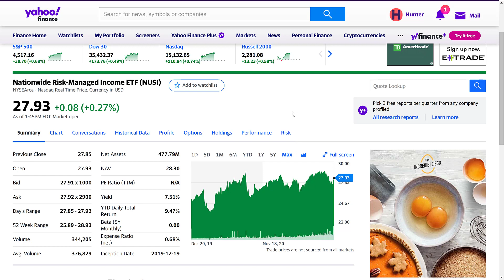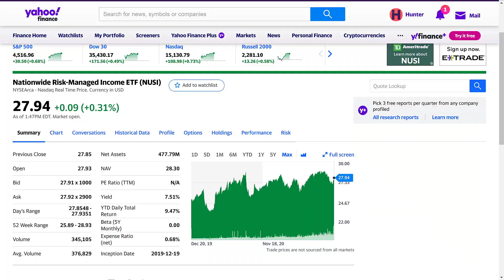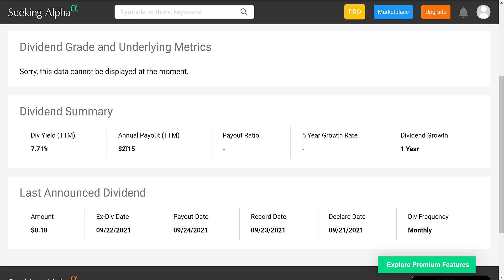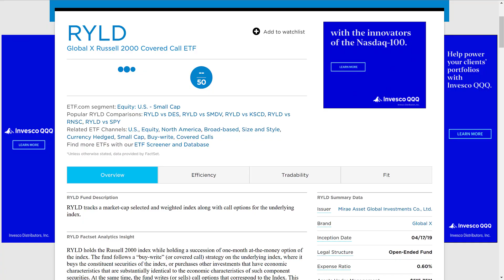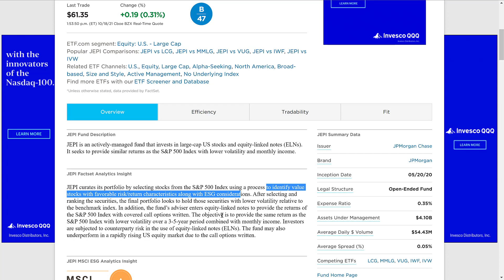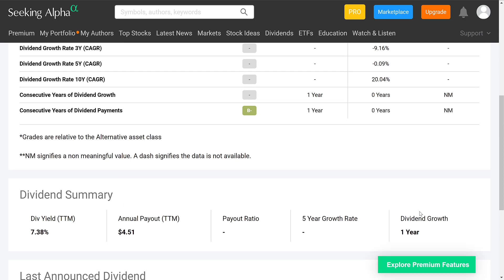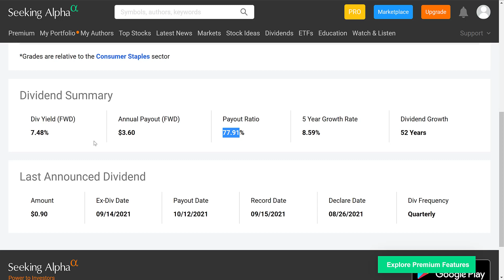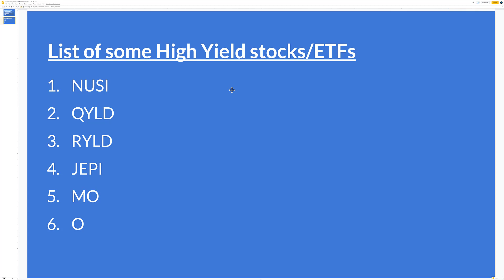This is The Fastest Way To Live Off Of Dividends | How To Live Off Of Dividend Stocks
If you want to live off of dividends, I made this video just for you. I discuss the fastest and easiest way to live of off dividend stocks and dividend etfs in the fastest way possible. I also give six high yielding dividend stocks and dividend etfs that could help you live off of dividend income as a dividend investor. 💸

- Access to my real portfolio and full transparency on my holdings
- Multiple weekly videos on a variety of topics (Stock analysis’, Stocks I’m buying or selling, Investment strategies, etc.)